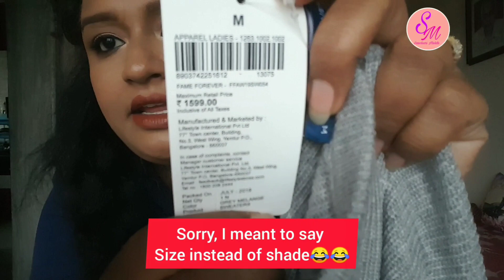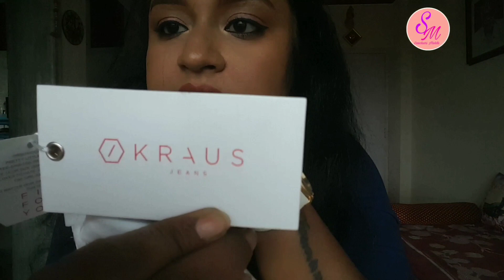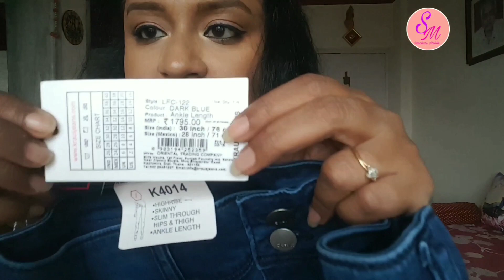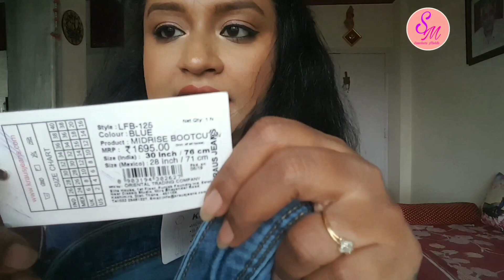HUGE HUGE SHOPPING HAULS MYNTRA, LIFESTYLE||CLOTHING HAULS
Hey Sweetiepies
Today I am sharing my huge Clothing hauls from random showroom, Myntra, Lifestyle. These clothing is winter appropriate. I hope you will enjoy this video.
If you find my videos helpful you can share it amongst your family & family.
I will See you soon on my next video.